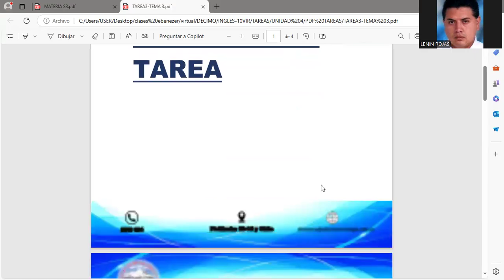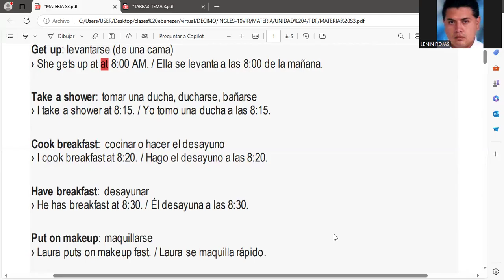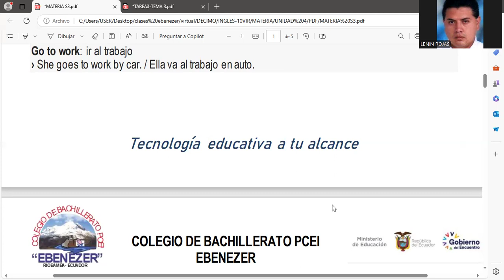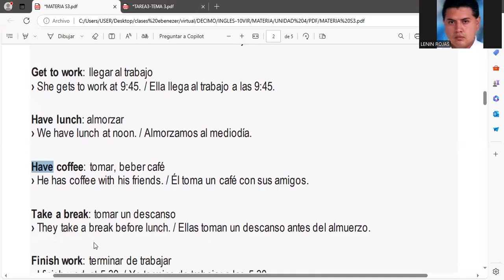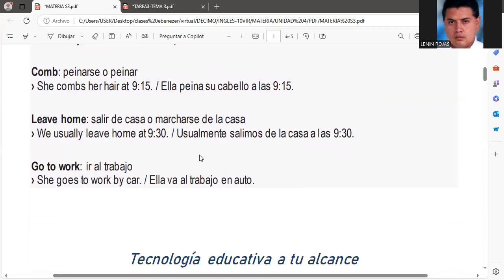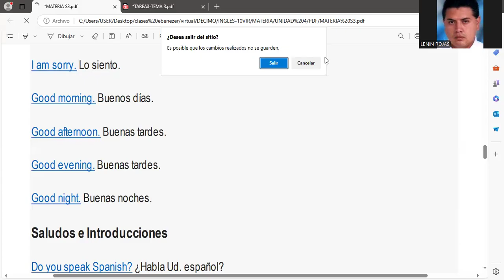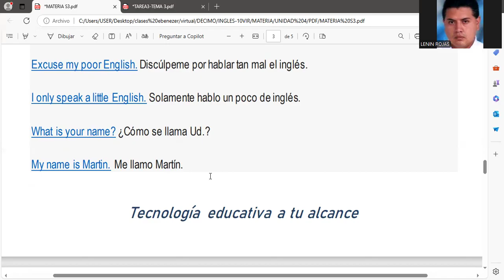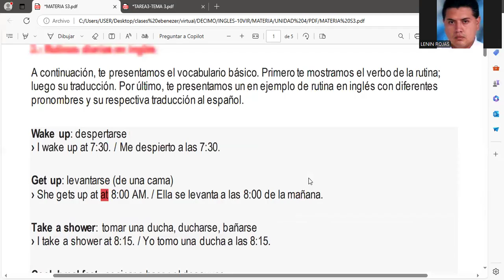INGLES 10VIR 09 12 2024